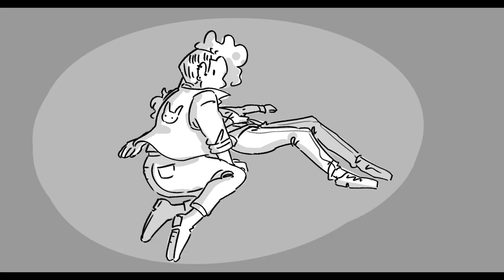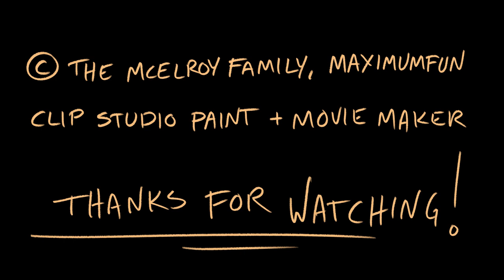Amnesty episode 24 animatic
i started this the night episode 24 aired and only picked it up again now, so! inconsistent art through this bad boy!

drawn in clip studio paint, edited in adobe premiere (the credits in the video say movie maker but ignore that, i messed up)